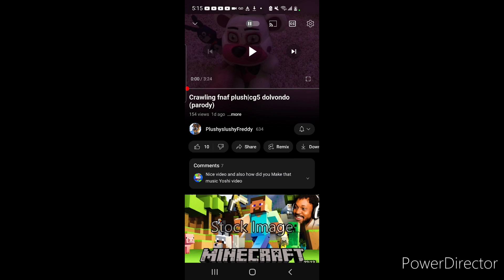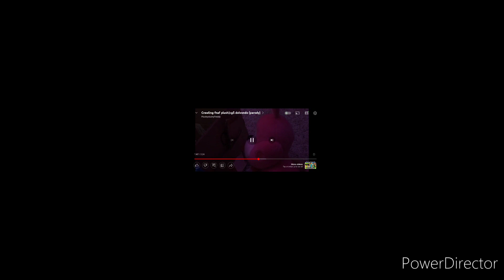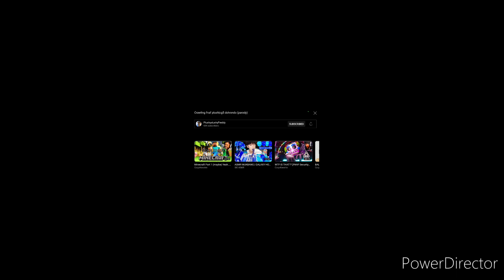MY REACTION TO PLUSHYSLUHSYFREDDYS VIDEO!! 2